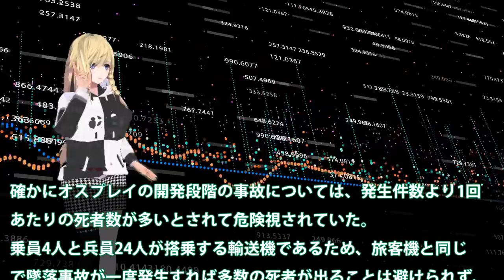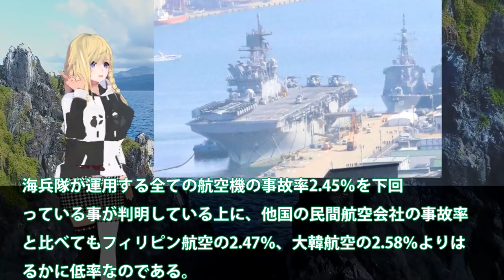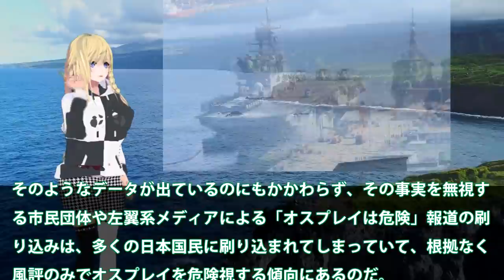米強襲揚陸艦にオスプレイ超満載！離島奪還への意志示すF35B戦闘機も？護衛艦いずもとの連携でどちらにも同じ任務・・・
関連動画
【海外の反応】衝撃！海上自衛隊の強襲揚陸艦計画が始動！新型艦は多用途に！【グレートJAPANちゃんねる】
【ゆっくり解説】韓国海軍最大級の強襲揚陸艦『独島艦』！ポンコツっぷりを世界に向けて披露してしまう…

引用・転載「出典：海上自衛隊ホームページ」
引用・転載「出典：航空自衛隊ホームページ」
引用・転載「出典：陸上自衛隊ホームページ」

海自が多用途母艦を検討！おおすみ型輸送艦の後継艦は空母＋強襲揚陸艦(LHD)＋掃海母艦の模様！
ロシアの強行武装揚陸艦「ポモルニク」と海上自衛隊の揚陸艇「国産計画」【ゆっくり解説】
急ぐ中国！【075型強襲揚陸艦】8隻も建造！台湾侵攻の次は尖閣上陸を狙う！
韓国海軍鳴り物入りで就役馬羅島強襲揚陸艦！実戦配備は21年度中は無理だった？実はスペックは並F35Bには・・・